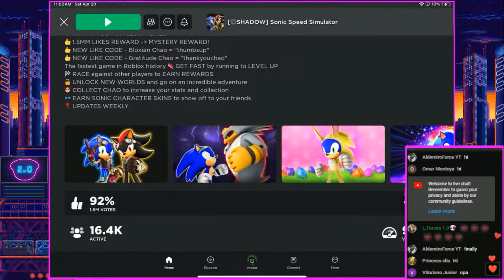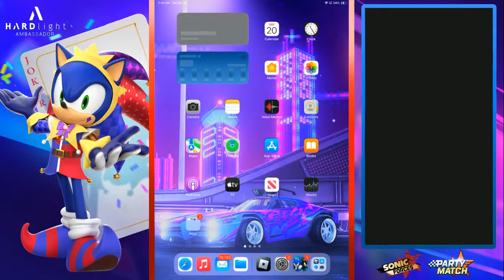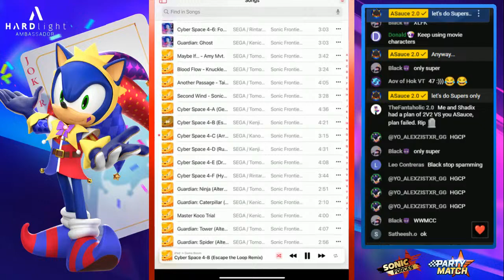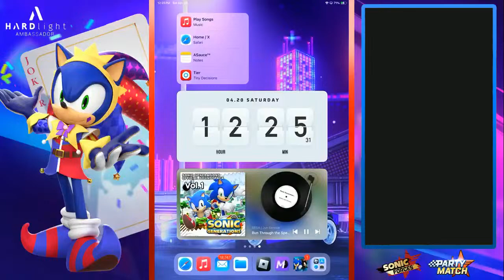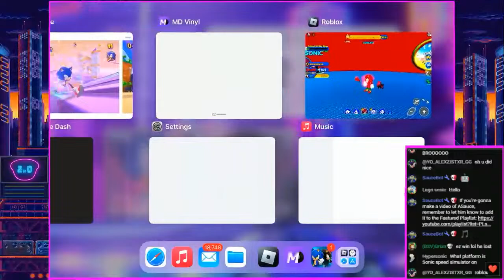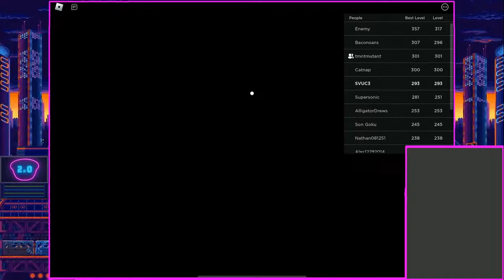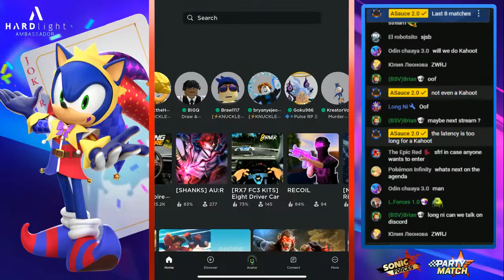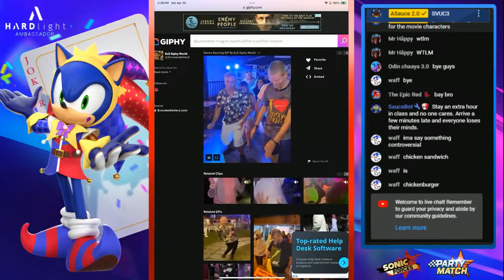🔴 Speed Sim & Party Match | Live #197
Red and Chuck from the Angry Birds series joins the battle as the first ever third party characters in Sonic Forces Special thanks to SEGA HARDlight for allowing me to showcase their latest runner.

📱 Device Used:
10.9 inches, 60htz Refresh Rate, Liquid Retina IPS LCD
Apple A14 Bionic Chip, Hexa-core
64GB 4GB RAM
IOS 14.1, up to iPadOS 17.2

SEGA HARDlight Sonic Forces Mobile